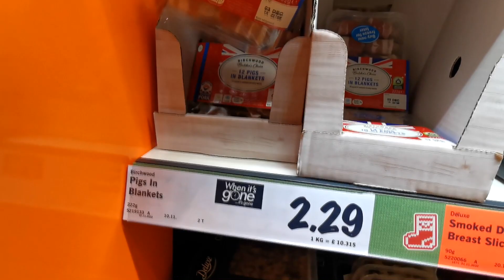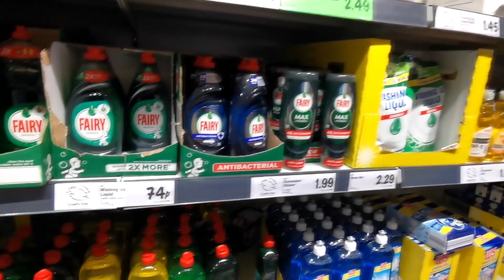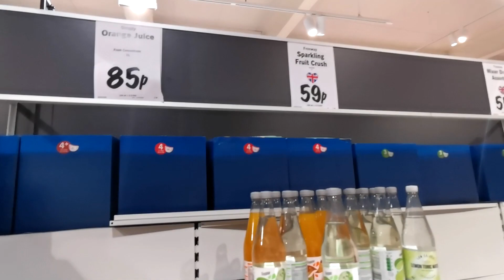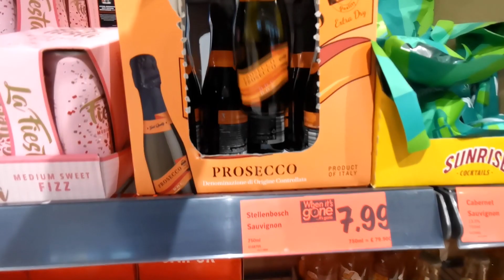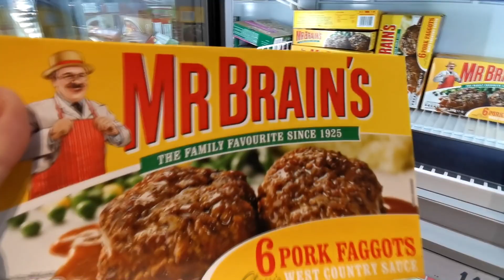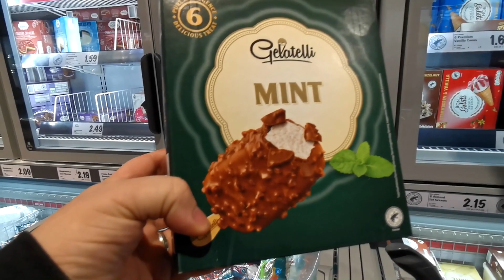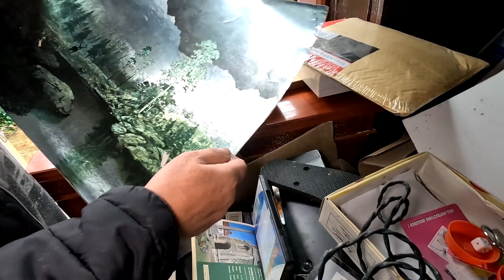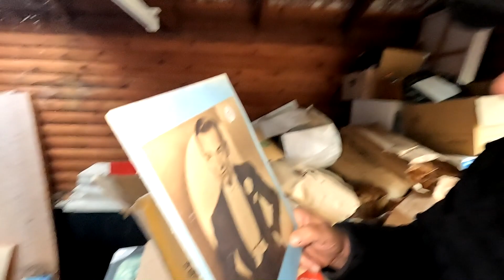We Shop And A Barn Full Of Stuff in The Woods.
A busy week, walking Merlin, Shopping in Lidl and A Spooky Barn In The Woods.
Our food thermometer
2 pack air fryer racks

Cosori Air Fryer our son Has